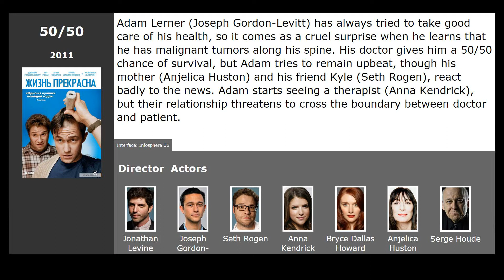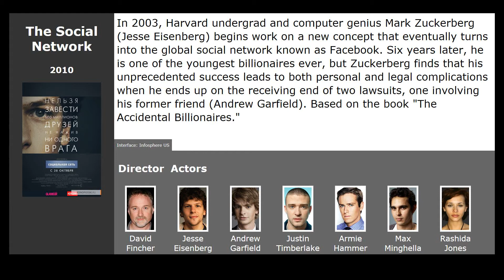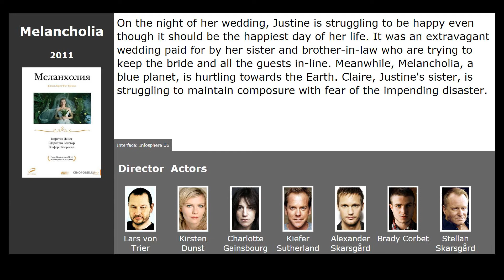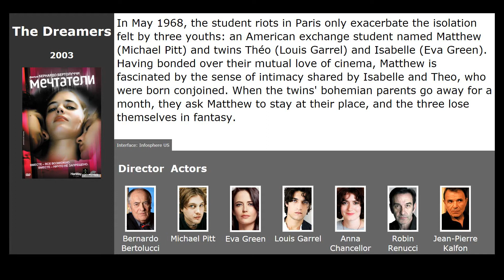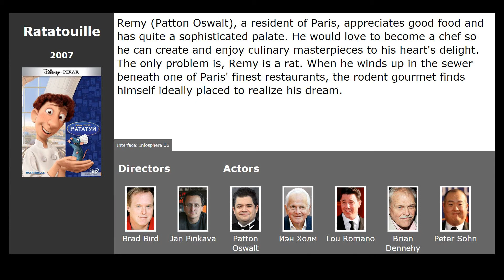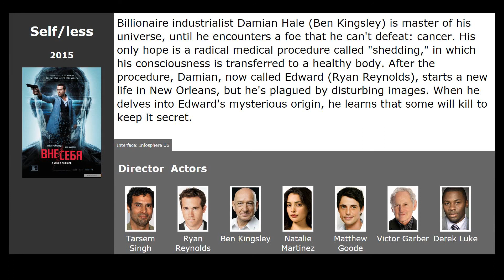Movies like The Midwife (2017)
Movies similar to The Midwife (2017):

00:13 50/50 (2011) / genre: drama, comedy
00:54 The Social Network (2010) / genre: drama, biography
01:37 Melancholia (2011) / genre: fantastic, drama
02:08 Hugo (2011) / genre: drama, detective, adventure
02:40 The Dreamers (2003) / genre: drama, melodrama
03:26 Juno (2007) / genre: drama, melodrama, comedy
03:58 Ratatouille (2007) / genre: cartoon, fantasy, comedy
04:35 Self/less (2015) / genre: fantastic, thriller, action